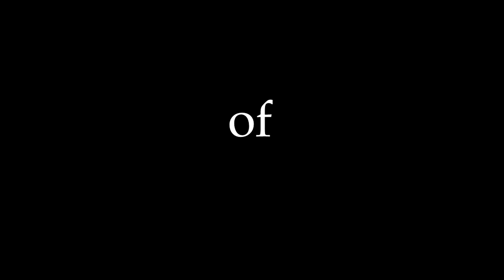Medivia - 2022 Preview